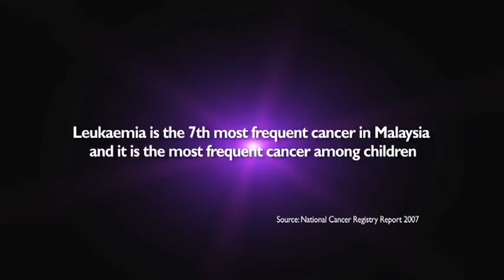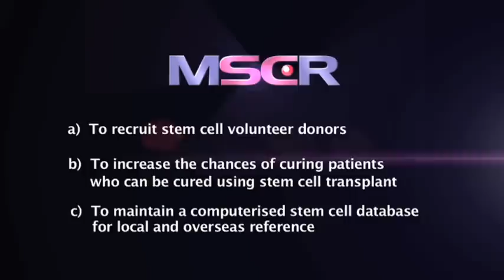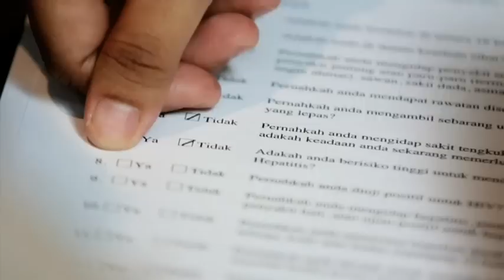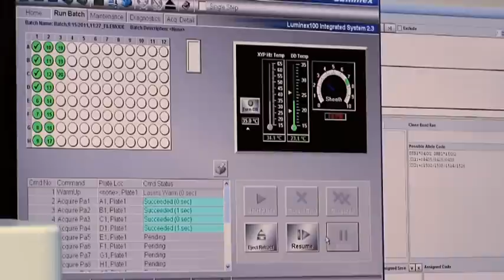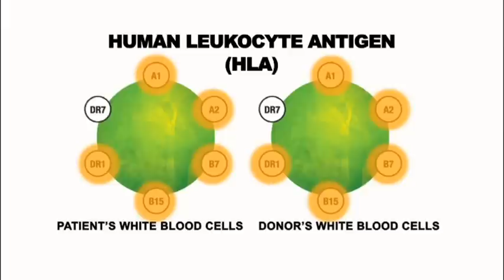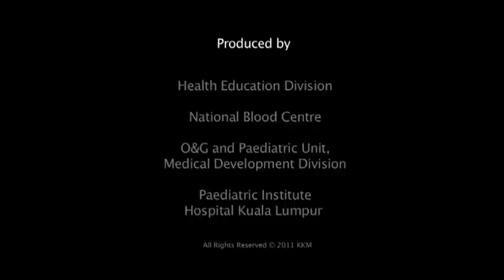Blood stem cell donation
Give the hope to those in need. Do you know, you can donate your blood or bone marrow for the purpose of stem cell transplant to many patients in need? Stem cell transplant can be used to treat many blood disorders such as leukaemia.

This video was produced in 2011 by the Transplantation Unit, Medical Development Division; Health Education Division; National Blood Bank, Malaysian Stem Cell Registry (IMR); Department of Haematology (Hospital Ampang); National Transplant Resource Centre and O&G/ Paediatic Unit.